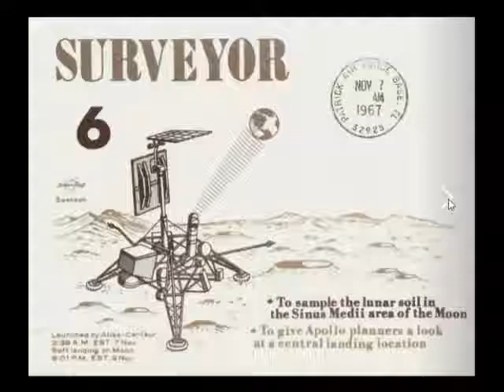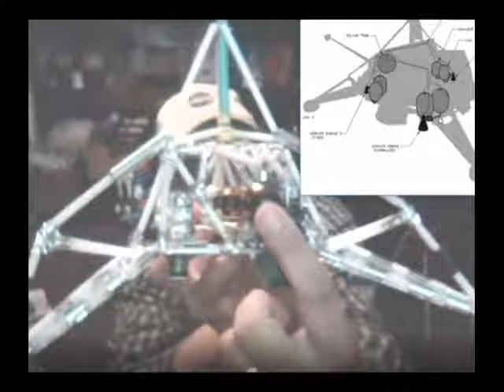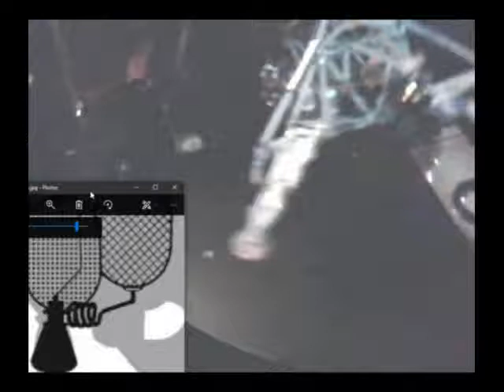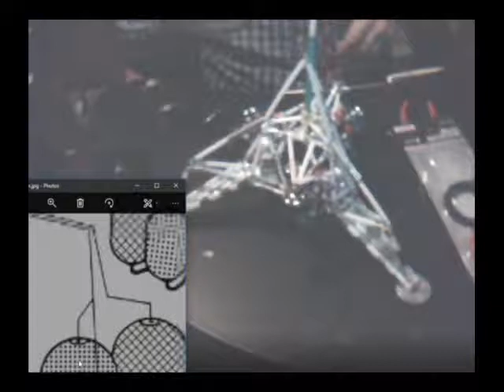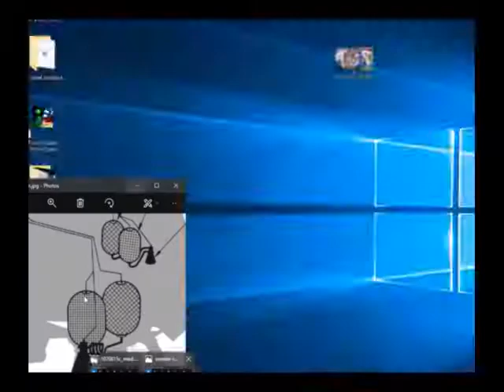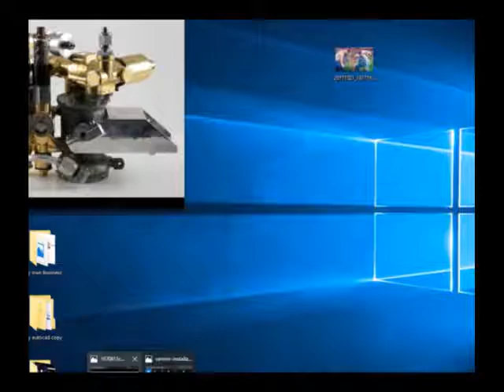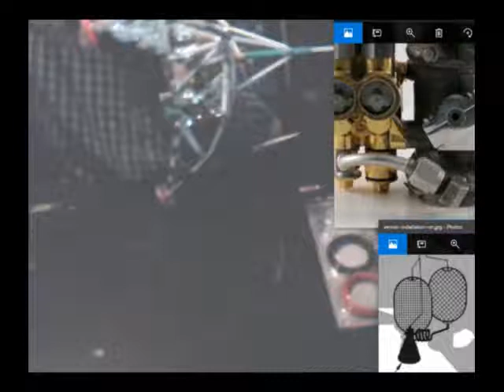level 1 surveyor 6 lesson 15 a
add black /red wires put on 2 tanks (oxidizer tank and fuel tank)bottom black wire under vernier engine and top red wire to helium tank and top Vernier engine